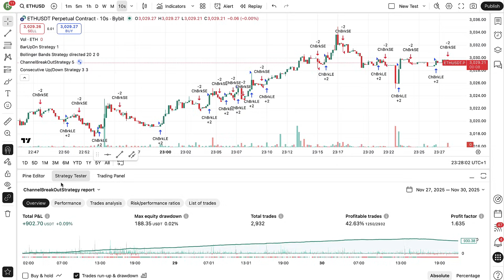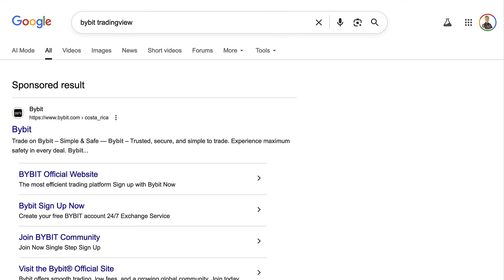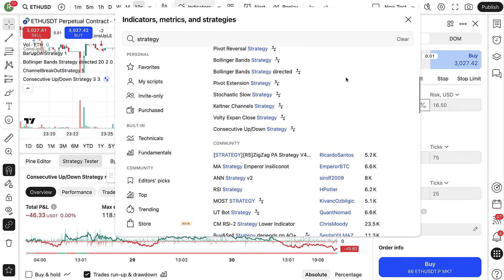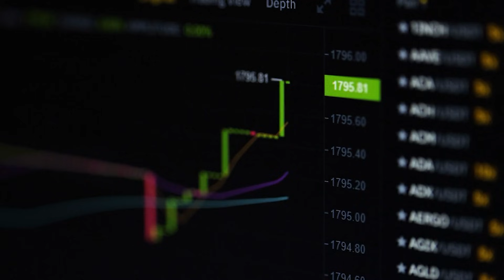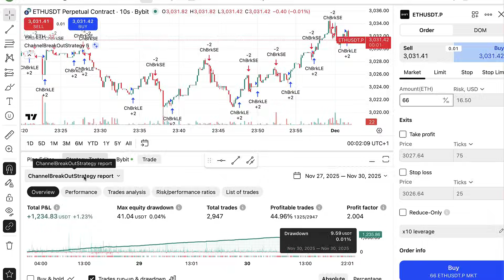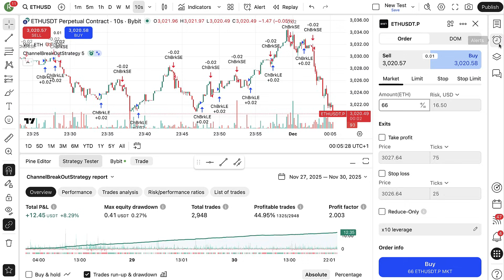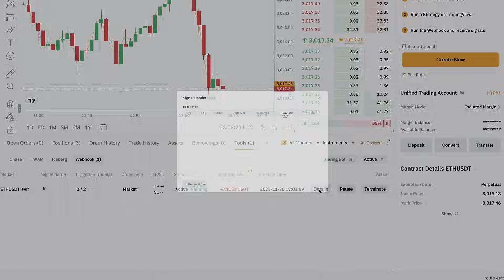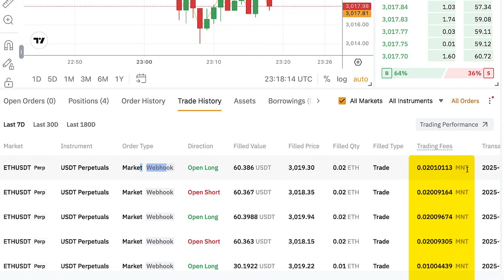How to Use TradingView Automated Trading Bot (Easy Webhook Setup Tutorial)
In this TradingView tutorial, I will show you how to use the TradingView Trading Bot step by step.
You will learn how to connect TradingView webhooks and set up automated trading strategies that work with your exchange.

In this trading tutorial, you will learn:
✅ Automate Tradingview Strategy
✅ TradingView bot setup
✅ How to use TradingView webhook
✅ How to use trading bot TradingView

In today’s video, I’ll show you how TradingView webhook automated trading really works.
You’ll learn how to set up alerts, connect webhook TradingView to your exchange, and run a real TradingView bot trading setup.

I’ll also show you how to use TradingView with Binance, which is the #1-ranked crypto exchange on the entire planet!

In my other TradingView tutorials, you learned how to connect TradingView to other exchanges:

If you have any questions after watching this TradingView automated trading tutorial, ask me in the comments below and I’ll reply to you personally!